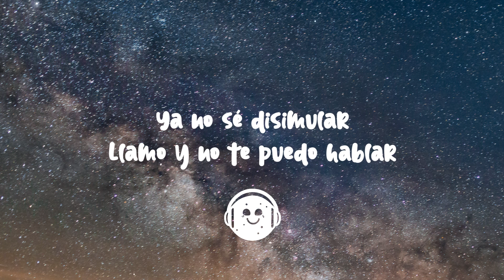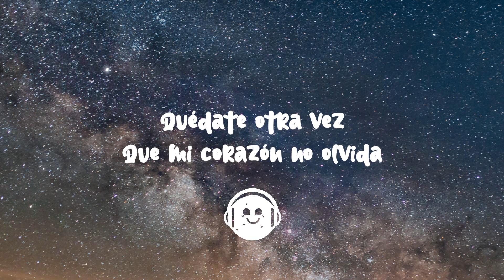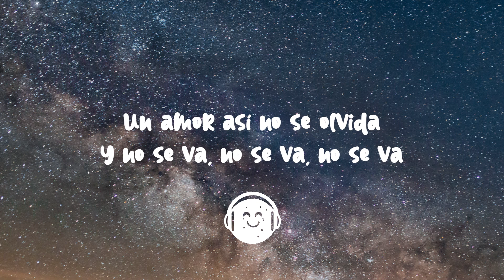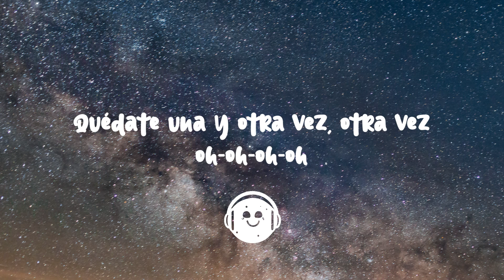Morat - No Se Va (Letra/Lyrics)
🌠 Lyrics:

[Verso 1]
Yo entreno a mi corazón roto
Por si mañana él te vuelve a encontrar

[Pre-coro]
Tu recuerdo no se va, no se va, no se va

[Post-coro]
Quédate una y otra vez, otra vez, otra vez
Oh-oh-oh-oh